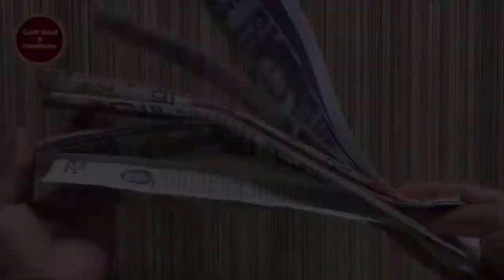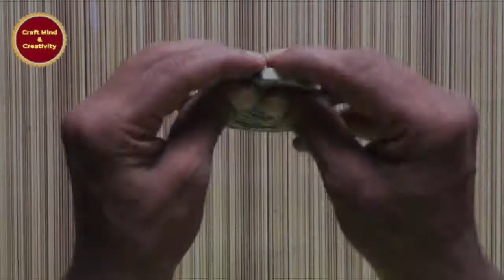How to make round macrame coaster | diy macrame coaster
Macrame coaster making with old newspapers | macrame coaster | best ideas